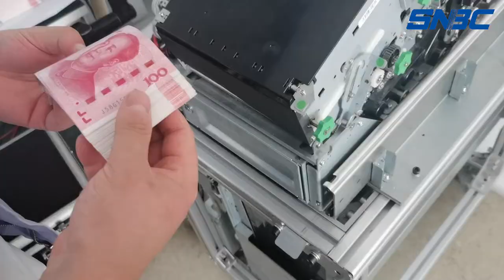SNBC CASH RECYCLING MODULE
Based on SNBC's own core mechatronics technologies, we support the global cash distribution infrastructure by providing cash recycling solutions. SNBC assist our customers to automate their cash processes to increase efficiency, enhance security and release staff to focus on the experience they deliver.